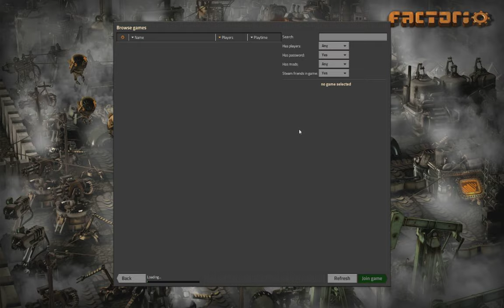Factorio 2019 07 12 19 39 08 225